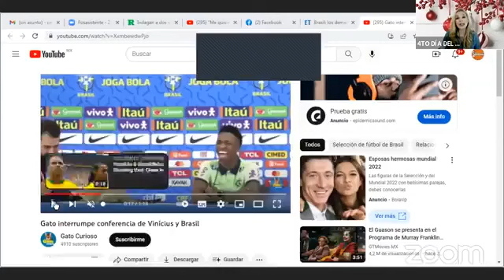Programa viernes 16 de diciembre. "Ya se nos fue el año"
Atacan a Ciro Gómez Leyva a balazos.
López persona Non Grata en Perú (aquí también)
Las podadas del trabajo que son sólo "Para Empleados" 🤣🤣🤣